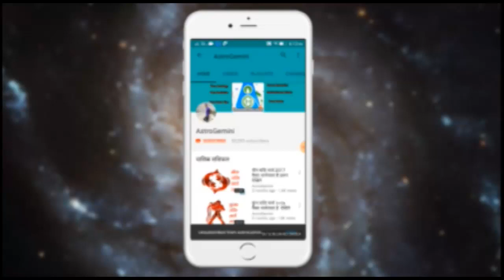मीन राशिवालों का जुन 2019 का महीना कैसा जानेवाला है ? ...... ज़रूर देखिये